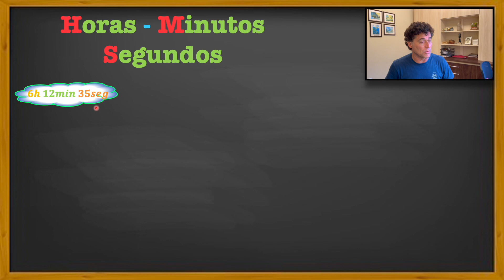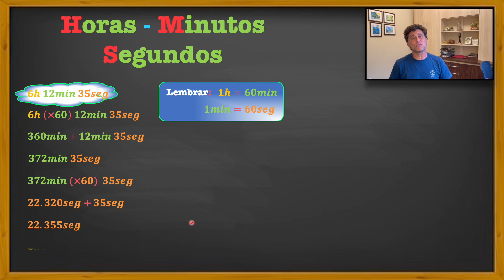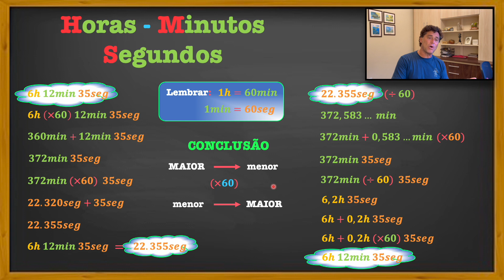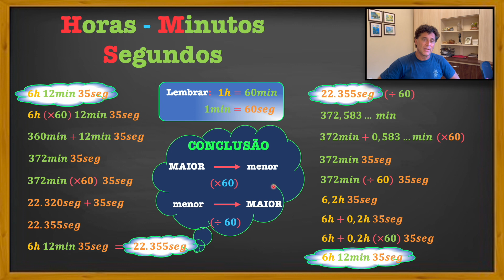Transformação: HORAS para MINUTOS para SEGUNDOS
Como transformar de HORAS para MINUTOS para SEGUNDOS
e vice - versa.